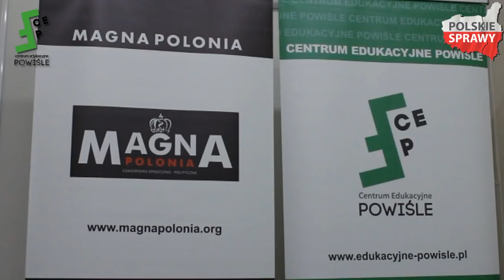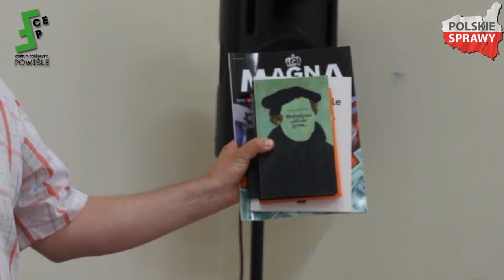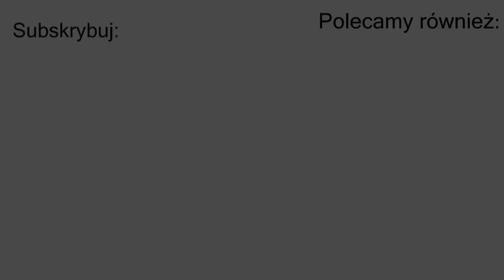Jan Ciechanowicz: Żydzi i Polacy w rewolucji bolszewickiej - spotkanie Centrum Edukacyjnego Powiśle